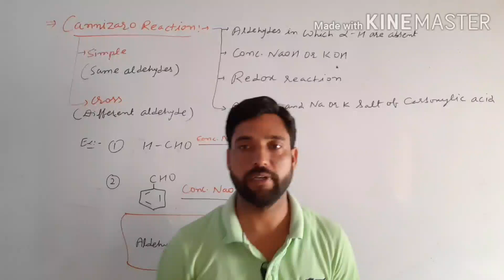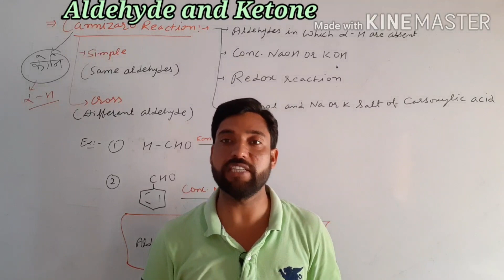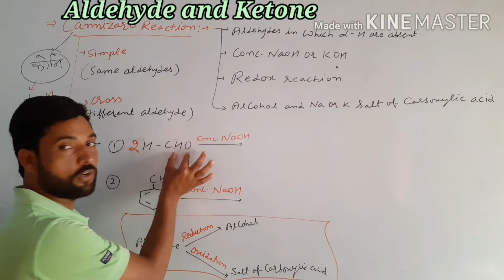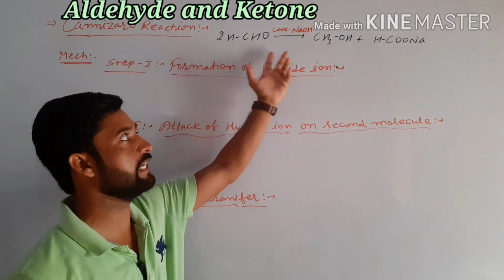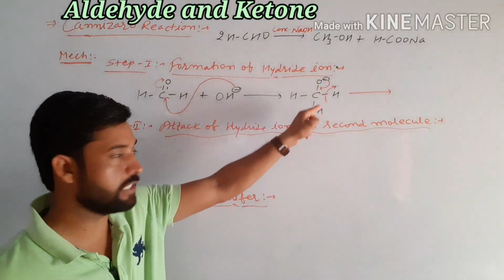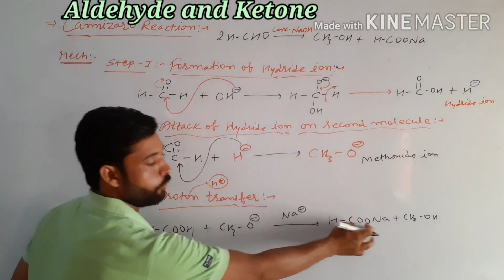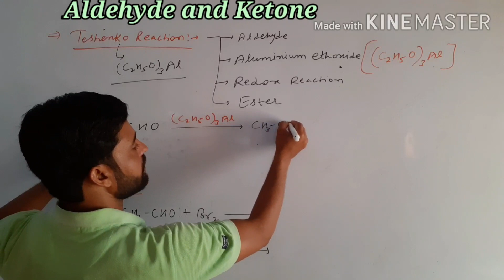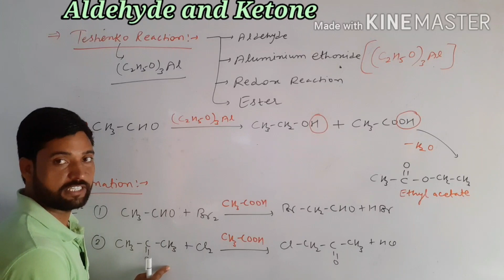Cannizaro reaction and Teshenko reaction